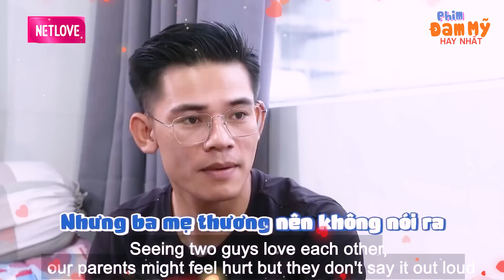Anh Top đẹp trai 1 mình nuôi con vì Bạn trai LỪA TIỀN LỪA TÌNH và cái kết tìm thấy Tình yêu Đam mỹ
Anh Top đẹp trai 1 mình nuôi con vì Bạn trai LỪA TIỀN LỪA TÌNH và cái kết tìm thấy Tình yêu Đam mỹ | Chuyện Đam mỹ - Come Out bước ra ánh sàng - Hẹn hò đam mỹ - Come Out đặc biệt - Come Out 239

minh tuân come out
tuân lê come out
come out lâm khánh chi
lâm khánh chi minh tuân
come out buoc ra anh sang
come out bước ra ánh sáng tập mới
come out tập mới nhất
come out mới nhất
come out tập 239
come out 239

CORL_081